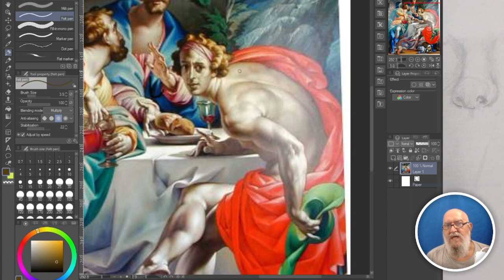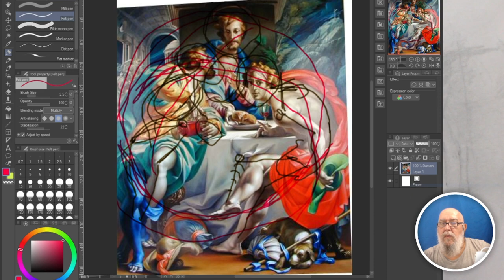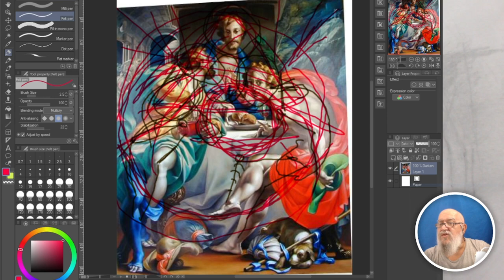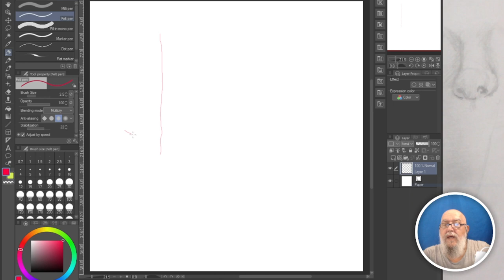[1] CERCA LE LINEE IMPLICITE nei quardi dei grandi pittori!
Metti un trasparente sulla foto di un quadro famoso e cerca le linee che connettono e dirigono lo sguardo. Scoprirai molti trucchi di composizione che non ti aspettavi.

* Fai gli esercizi e (se vuoi) ENTRA NEL FORUM per una correzione

composizione in pittura#studio linee implicite#arte#